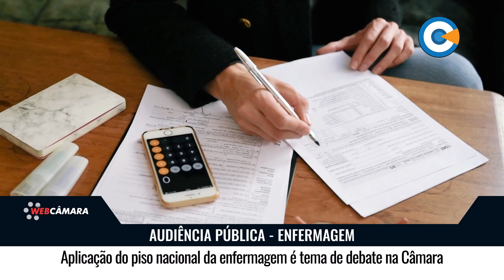Aplicação do piso nacional da enfermagem é tema de debate na Câmara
Na noite do dia 28, a Câmara de Taubaté realizou uma audiência pública para discutir a aplicação do piso salarial nacional da enfermagem aos profissionais do município